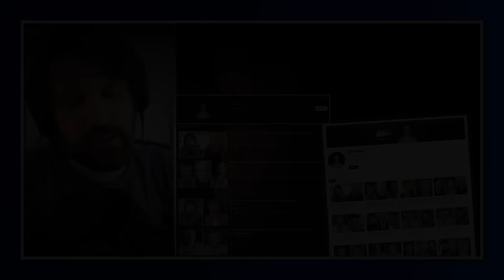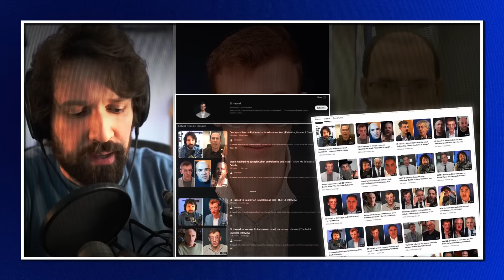Heated Debate w/ Far-Right Israeli Knesset Politician Simcha Rothman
Destiny vs Simcha Rothman on Israel-Hamas War | Palestine, Hamas & Gaza